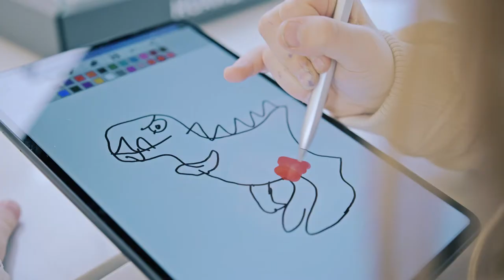Der HUAWEI Flagship Store Berlin.